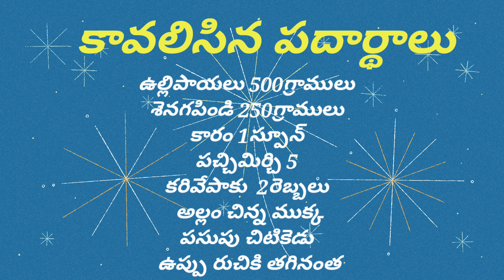ఉల్లిపాయ పకోడా ఎలా తయారు చేయాలో చూద్దాం అండి | Let's see how to make Onion Pakoda 😋👌👌🥘🥘🍽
కావలిసిన పదార్థాలు

ఉల్లిపాయలు 500గ్రాములు
శెనగపిండి 250గ్రాములు
కారం 1స్పూన్
పచ్చిమిర్చి 5
కరివేపాకు  2రెబ్బలు
అల్లం చిన్న ముక్క
పసుపు చిటికెడు
ఉప్పు రుచికి తగినంత
Ingredients required

 250 grams of gram flour
 Chilli 1 spoon
 Green pepper 5
 2 cloves of curry leaves
 A small piece of ginger
 A pinch of turmeric
 Salt is enough to taste